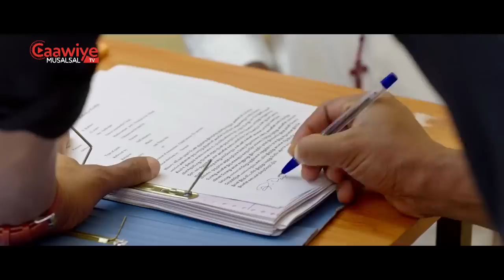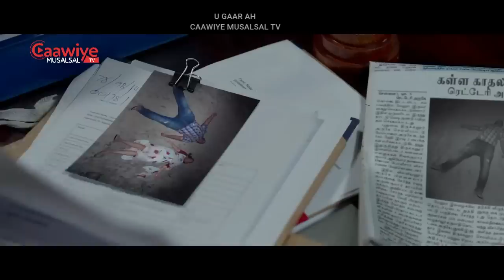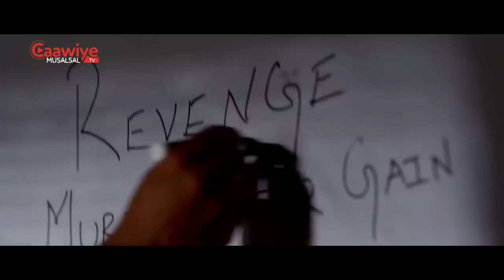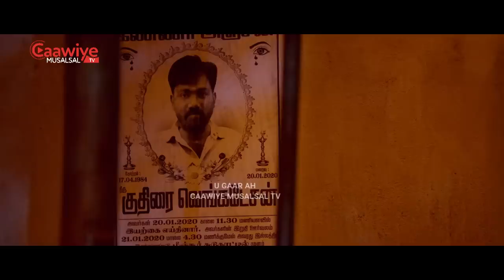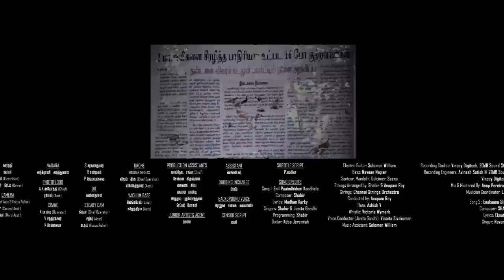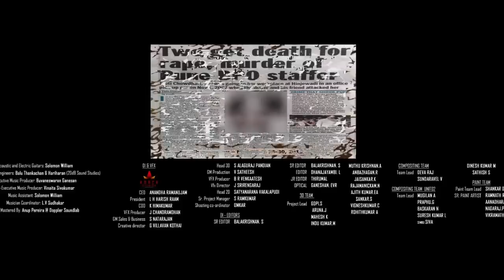filin hindi cusub Af Somali 2022/2023